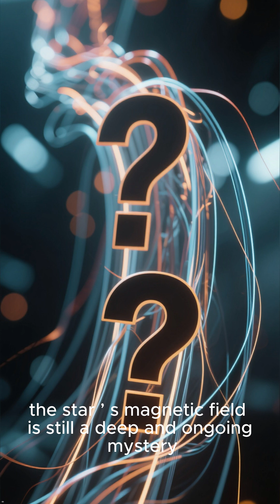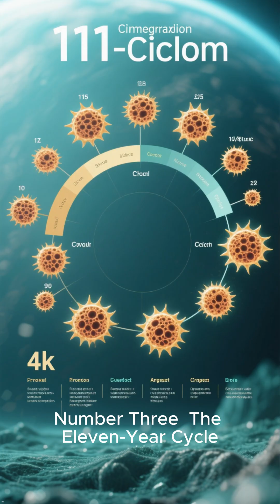Top 5 SUN MAGNETISM Mysteries! 🧲SolarSecrets